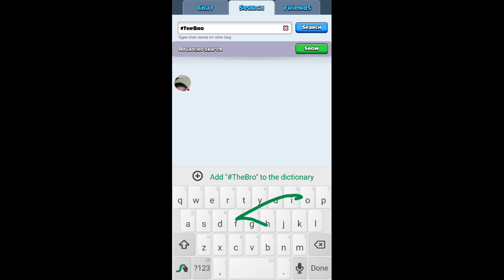Good boy SPARKY